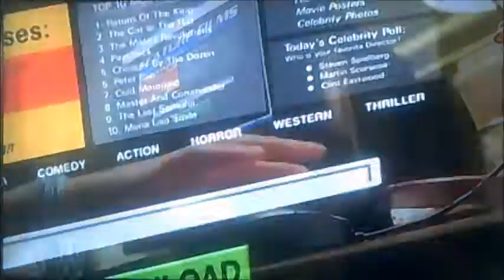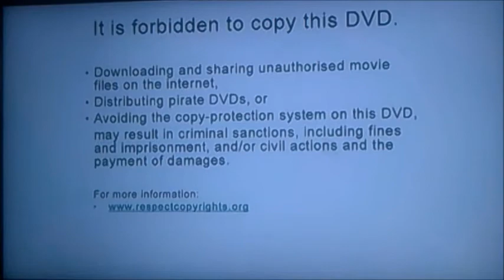DVD Opening to The Simpsons The Complete 5th Season UK DVD Disc Three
This is the DVD Opening to The Simpsons The Complete 5th Season UK DVD Disc Three and Here's the Order!

1. Anti-Piracy Reminder
2. 20th Century Fox Home Entertainment Logo
3. DVD Menu
4. First Few Seconds of the Programme